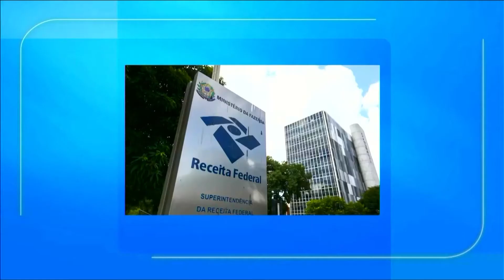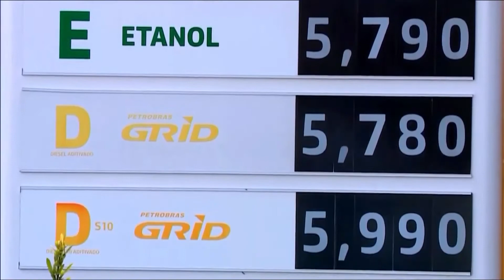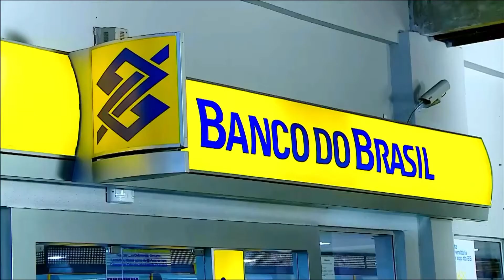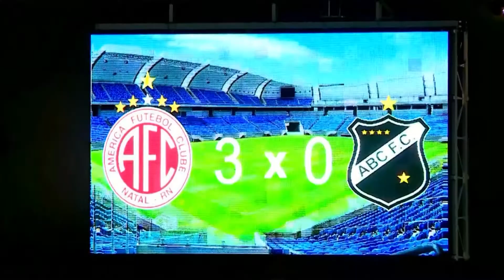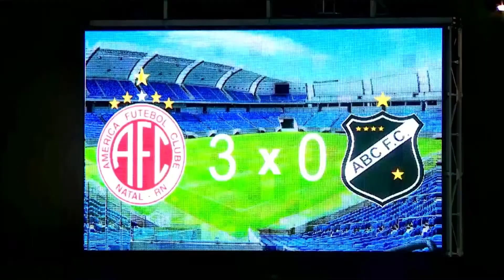TVU Notícias | Segunda-feira, 07/03/2022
Mais uma semana começando e o TVU Notícias de hoje traz os principais fatos do fim de semana e desta segunda-feira em Natal e região metropolitana. Acompanhe os destaques de hoje com o repórter Elias Bernardo:

📌 O fim de semana foi de muita chuva em Natal e região metropolitana. Entre o sábado e o domingo, a capital chegou a registrar 256mm em alguns pontos. Por causa dos estragos, a Prefeitura de Natal declarou situação de emergência na cidade;
📌 Sete linhas de ônibus tiveram alteração de itinerário com alteração na Mário Negócio, no bairro das Quintas, causada pelas chuvas;
📌 Começou hoje o prazo para a declaração do imposto de renda. Prestação de contas com o "leão" vai até o final do próximo mês;
📌 O Banco Central liberou hoje a consulta de quem tem valores a receber e estavam esquecidos em contas bancárias;
📌 A vitória do América por 3 a 0 em cima do ABC neste fim de semana na Arena das Dunas;

De segunda a sexta, 18h30, você confere as principais notícias do dia no TVU Notícias. Para ver ou rever qualquer edição é só ficar de olho aqui no nosso canal no YouTube!